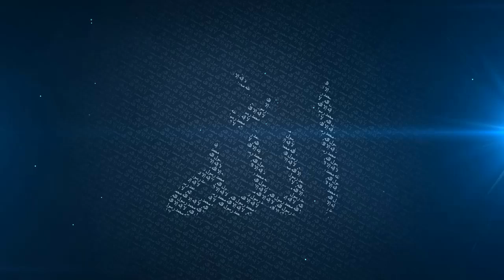Quickest Ways To Get Into Paradise | Mufti Menk